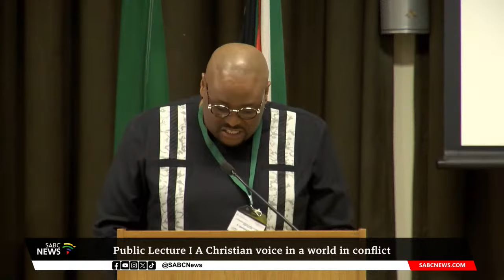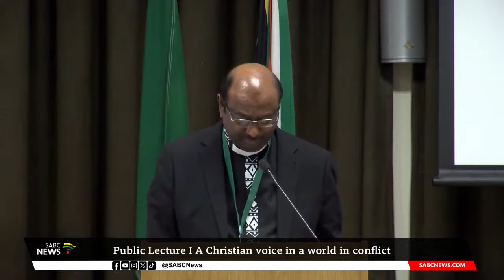SACC Public Lecture I A Christian voice in a world in conflict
The South African Council of Churches, in partnership with the Fohloza Foundation and UNISA, hold a public lecture titled: A Christian Voice in a World in Conflict, the lecture will be delivered by the General Secretary of the World Council of Churches (WCC) Prof. Jerry Pillay.
The lecture will be an analysis of world affairs, it is an address of world affairs on conflict and peace; given by a global Christian leader.

The gathering will also be addressed by the SACC President, Archbishop Thabo Makgoba, FR Lawrence Ndlovu, Executive Director of the Fohloza Foundation and a representative from UNISA.